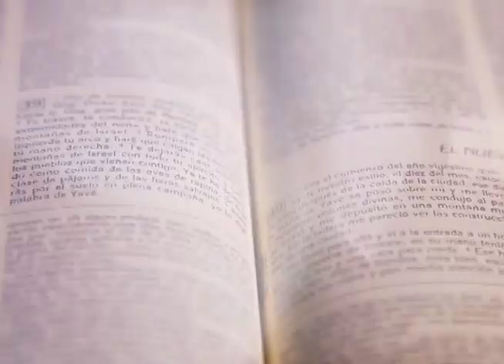HOMILÍA 28 DE SEPTIEMBRE 2022